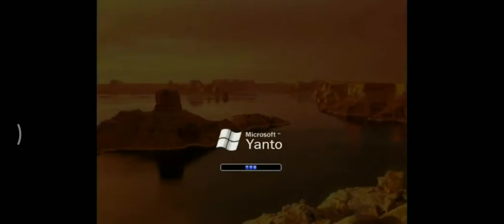WieldyOS Omicron Release Startup Shutdown Sound - Year: 2004